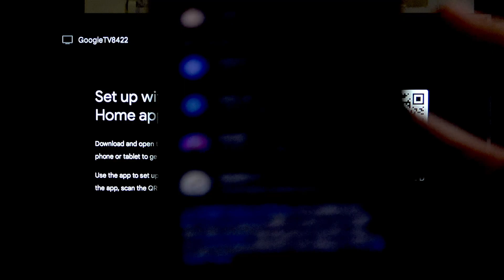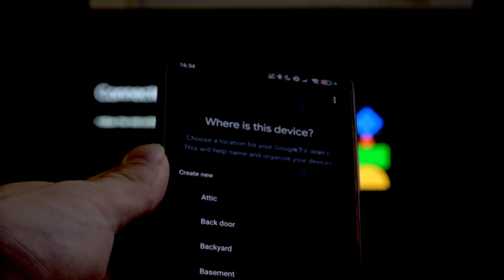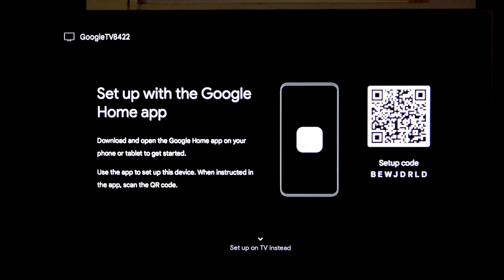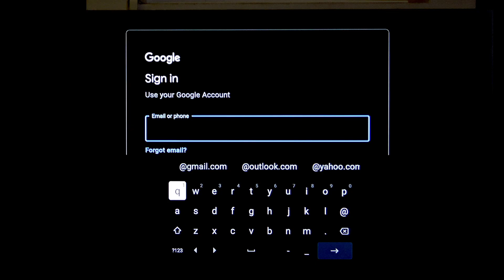XIAOMI Mi Box S TV 4K – How to Set Up with Google Home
Setting up your XIAOMI Mi Box S TV 4K with Google Home is easy and lets you control your smart TV using your phone and voice commands. In this video, we show you step-by-step how to connect your Mi Box S TV 4K to Google Home, including installing the Google Home app, linking your Google account, enabling Bluetooth and location, scanning the code on your TV, and connecting to Wi-Fi. If you run into connection problems, we also explain how to set up the device directly on your TV and finish the process smoothly. Follow along to get your XIAOMI Mi Box S TV 4K ready for streaming and smart home control.

How to set up XIAOMI Mi Box S TV 4K with Google Home?
How to connect XIAOMI Mi Box S TV 4K to Wi-Fi during setup?
What to do if XIAOMI Mi Box S TV 4K won't connect to Google Home?

0:00 Start and install Google Home app
0:20 Connect Google account and enable Bluetooth
0:31 Allow location and search for device
0:49 Scan code on TV
1:11 Confirm connection on phone and TV
1:27 Select room and connect to Wi-Fi
2:02 Troubleshooting connection issues
2:16 Set up directly on TV if needed
2:38 Final connection and wrap-up